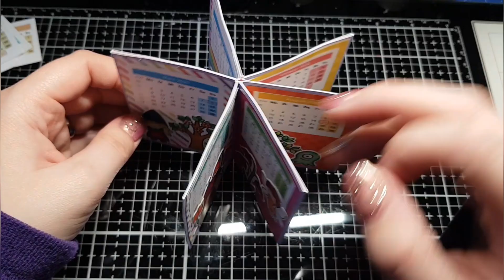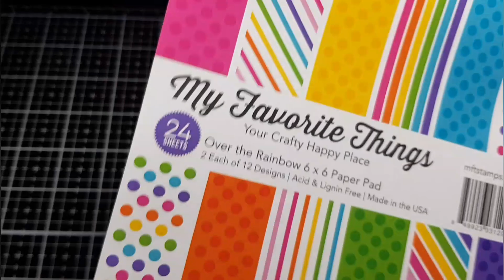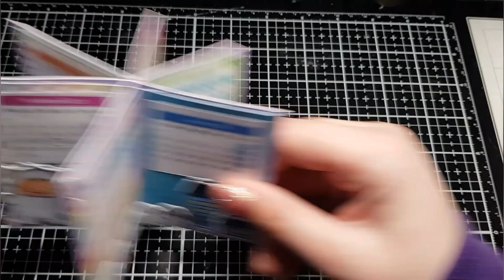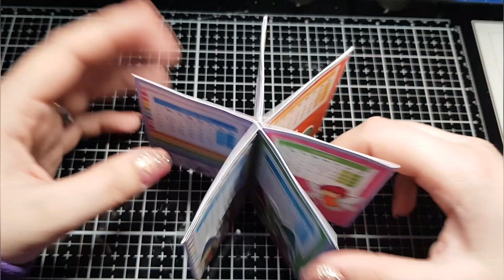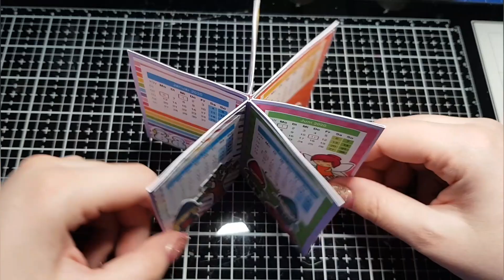Watch me...💚SternKalender 2020💚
Schön das ihr wieder dabei seid. 💚
Heute versuche ich einen Jahreskalender zu basteln in Sternform (die Idee ist von Pinterest, Maße anhand dessen angepasst auf meine grösse ).

👉Die Kalenderseiten hab ich als PDF auf Google gefunden

👉So hier die Maße:

🧩Für den Stern

👉Farbkarton (3) 24cm x 8,5cm

👉Alle 3 falzen bei 6cm, 12cm, 18cm

🧩Ihr benötigt noch DSP (12) 5,5cm x 8cm

Viel Spaß beim schauen und bleibt hübsch kreativ 💚💚💚

Ihr findet mich auch auf insta ,wo ich meine neuesten Karten und anderes auch poste